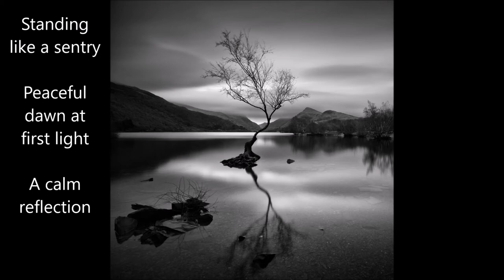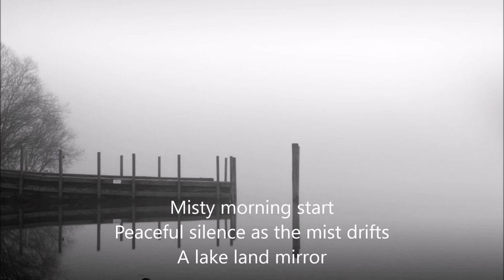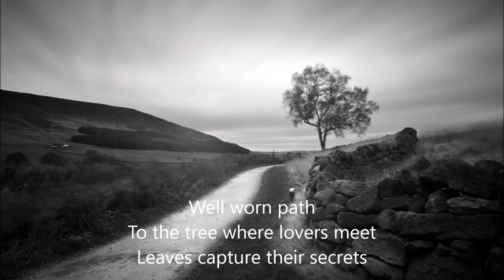A picture tells a story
They say every picture tells a story , most of my photographs i release have a haiku a Japanese poem to go with the picture  .A haiku is a 5 syllable 7 syllable and 5 syllable short poem .
 I put in words the story of the picture the location and events that are happening as i was taking the shot